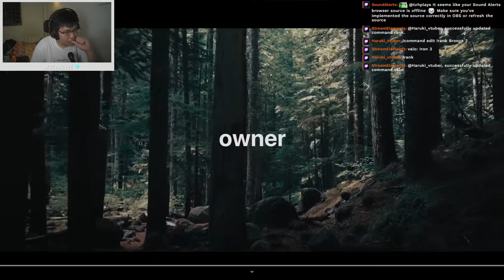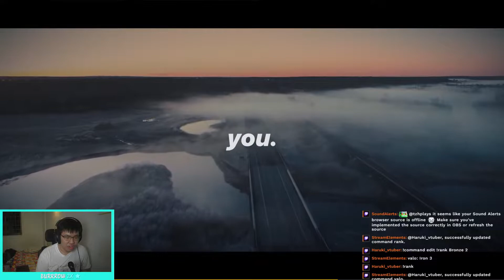A Person Who Doesn't Cook Makes Carbonara For The First Time?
Joshua Weissman's Girlfriend, Now His Fiance Who Doesn't Cook Tries To Cook One Of His Carbonara Recipe?

Make Sure to Stream My Latest Track on Your Favourite Streaming Platform, Hypo Thermite - Starring (Non-Copyrighted / DMCA-Free):